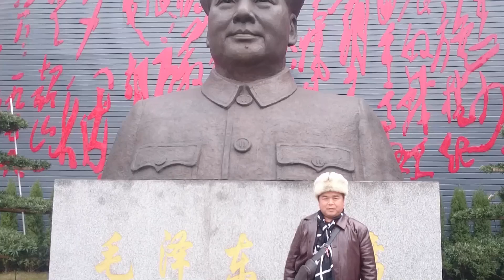中国红哥和越南新娘阮氏玲2017年元旦参观韶山